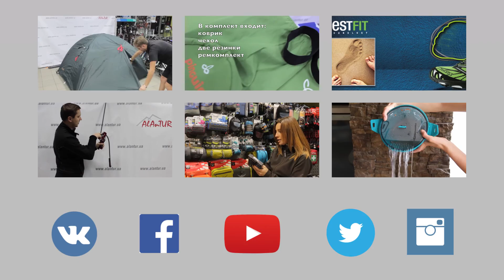✅ 9 способів як носити зимовий бафф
Як носити зимовий бафф? Декілька варіантів в огляді.

Головний убір зимовий Buff Polar REVERSIBLE Polar Buff® – це Original Buff® з мікрофібри, пришитий до флісового циліндра з технологічного матеріалу Polartec® Classic 100®.

ОСОБЛИВОСТІ ЗИМОВОГО Buff Polar:

▸ Універсальність. Цей головний убір чудово підійде любителям зимового відпочинку та спорту, а також це чудовий аксесуар у місті в зимовий час. Безліч способів носіння для різних випадків!
▸ Захист. Захищає від холоду та вітру, дихаючий та еластичний.
▸ Матеріал. 100% поліестр мікрофібру, Polartec 100
▸ Розміри. Один розмір підходить більшості дорослих та підлітків.
▸ Легкий догляд. Допускається прання.

Доставка по всій Україні.